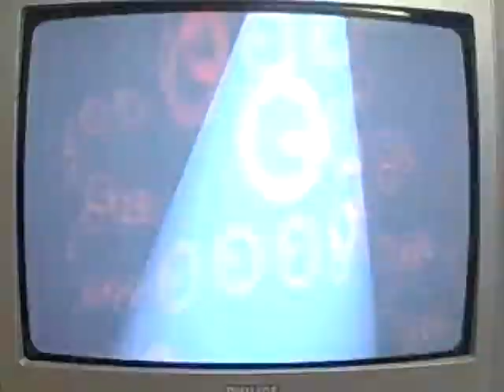Let's Fail Subspace Emissary Part 9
FINALLY! AFTER AN ENTIRE MONTH!